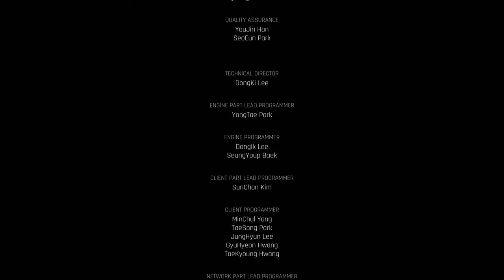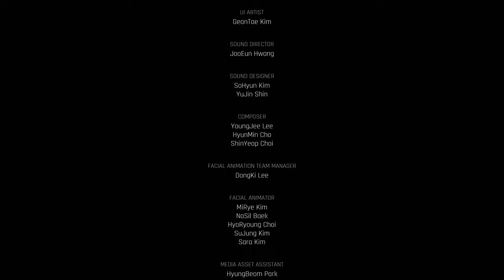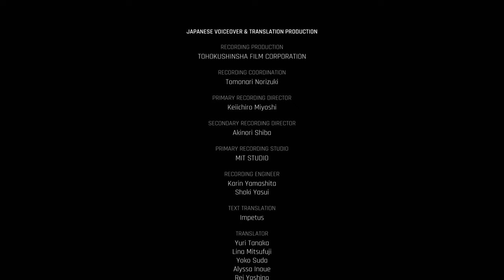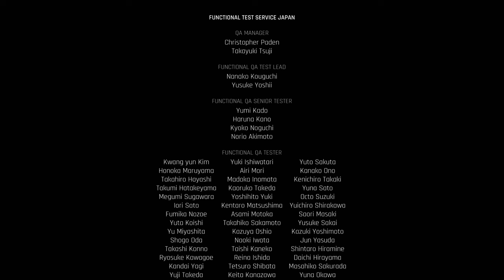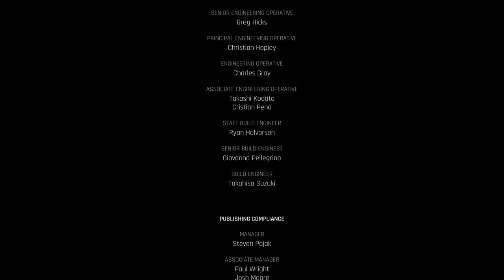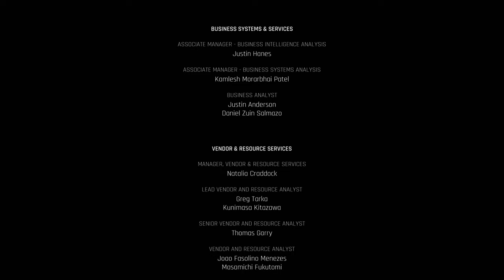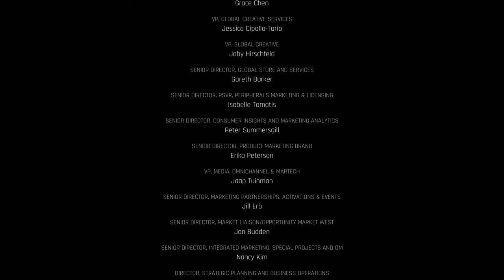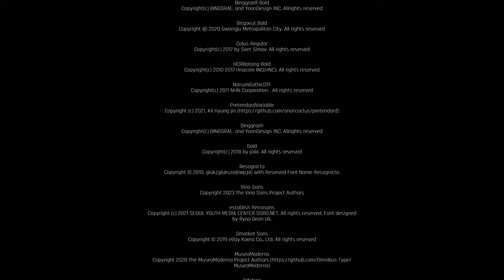Is This The END? | Stellar Blade (Finale)